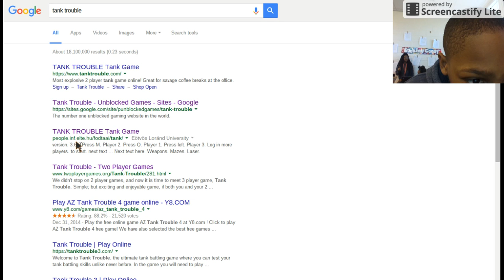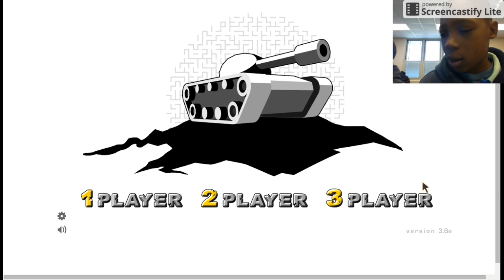Playing tank trouble against computer